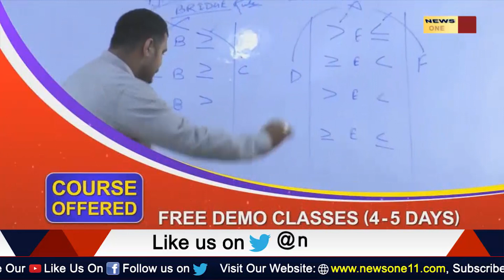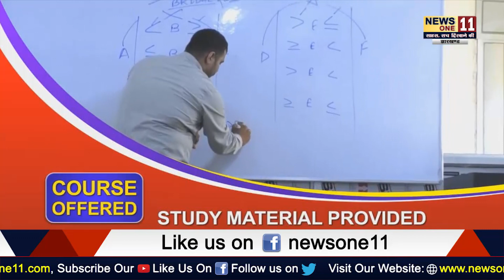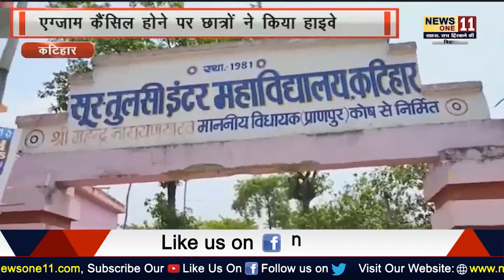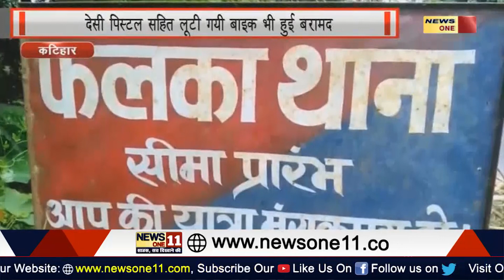अपने राज्य की इन खबरों को पढ़ने से कहीं आप चूक तो नहीं गए... | BIHAR NEWS | HD